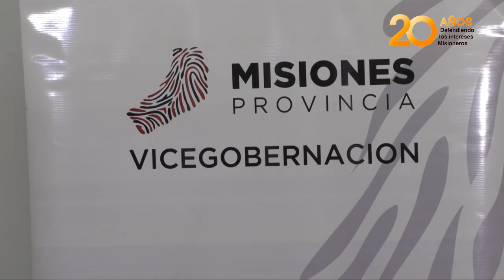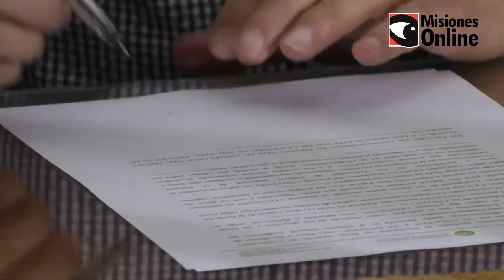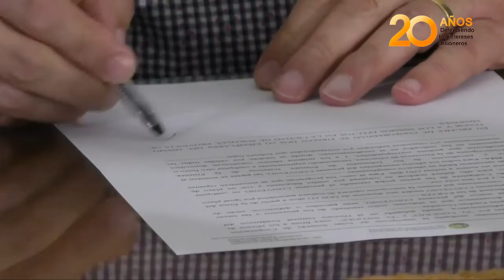El Concejo Deliberante de Posadas y el INFOGEP trabajarán en la capacitación del personal